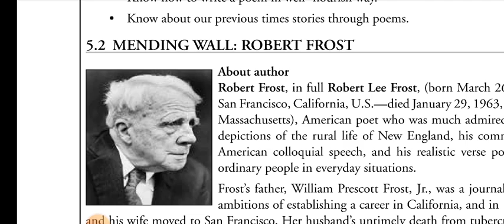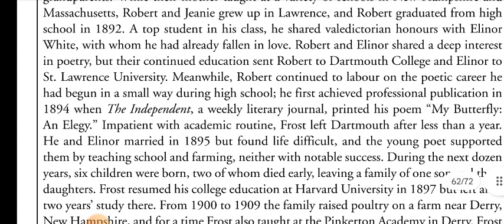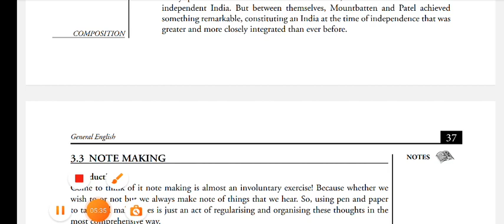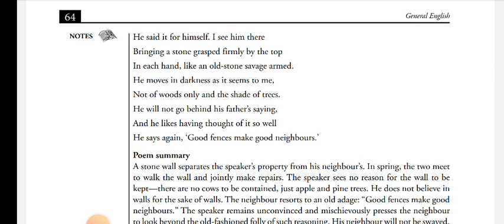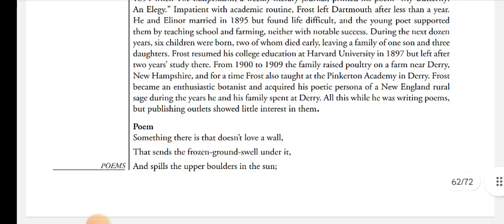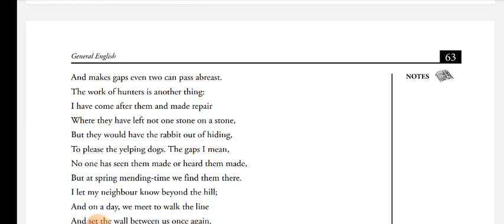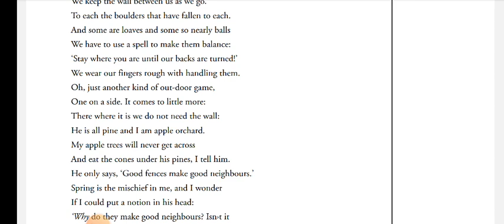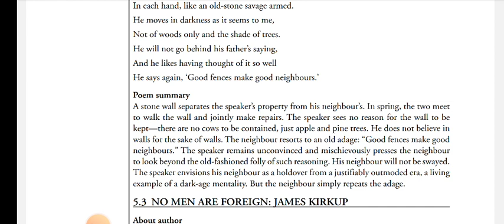mending wall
BA ENGLISH SGVU